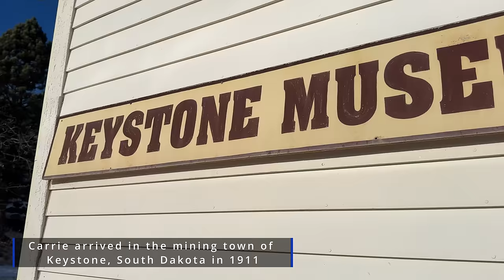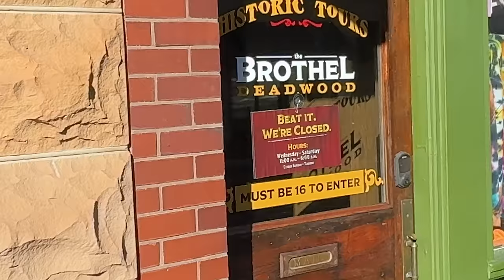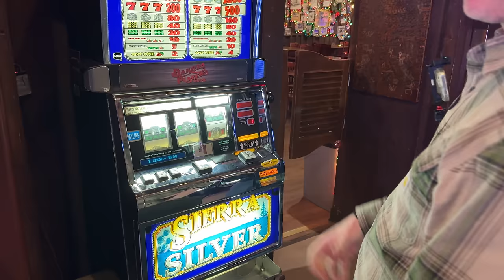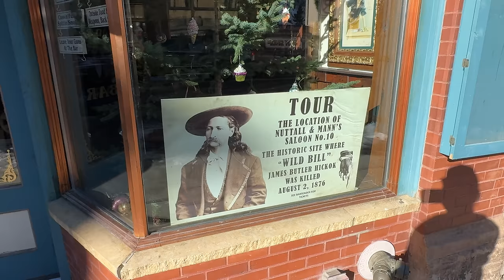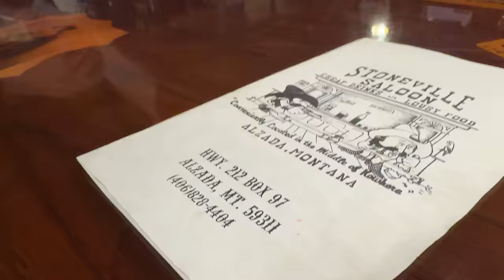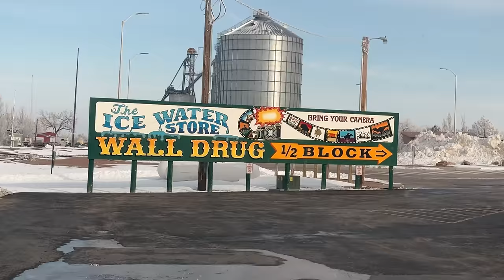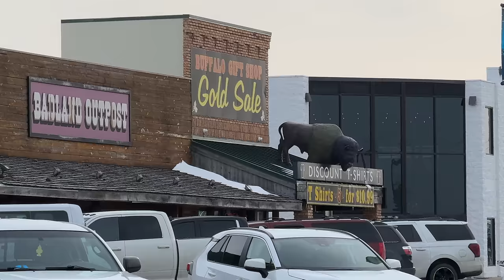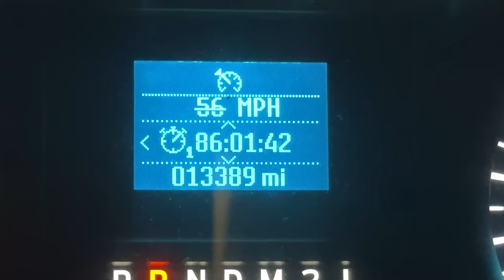RVing in South Dakota | Exploring Deadwood with Friends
This week we continue our cross country Christmas trip to Spearfish, South Dakota and the town of deadwood staying at Elkhorn Ridge RV park.

We meet up with Mike and Lynne again from wandering Wagner’s while camping there. If you have not ever seen their channel check out

While we were there, we checked off a few bucket list items, including Mount Rushmore, crazy horse, Devils, Tower, and of course, the town of deadwood.

And on the return trip home, we stopped at wall drug in wall, South Dakota and have to say we were more than impressed with it.

If you are new to our channel, we would love for you to join our adventures and hit the subscribe button and ring the bell notification and while you’re there if you would drop us a like and comment too!! All these things help out the channel!

RV Products We Love
Rugland Rugs

Furrion FBS012N-PS LIT Portable Wireless Bluetooth Speaker

RVLock Key Fob and RH Compact Keyless Entry Keypad

Valterra Twist-On Waste Valve, Mess-Free Waste Valve for RV's

Valterra Adj Hose Carrier

X-Chock Wheel Stabilizer - Pair - One Handle

Beech Lane Camper Leveler 2 Pack

Technology Research Corp 44260 30 Amp Portable Surge Protector

LevelMatePRO Wireless Vehicle Leveling System

Camco Rhino Heavy Duty 21 Gallon Portable Waste

Camco 21012 RhinoEXTREME 20ft RV Sewer Hose Kit

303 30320 Vehicle Interior Protectant

HITCH BALL GREASE

50AMP to 110

Bronco Accessories

Mabett Mud Flaps for Ford Bronco

LASFIT TIR LED Pod Lights

Spigen Tempered Glass Screen Protector Ford Bronco

GYEON Quartz LeatherShield

Bronco Trunk Mat Floor Mats Cargo Liner

Adventure Gear We Love

YLG Oversized Comfort Bike Seat

BIGLUFU BIKE LOCKS

Aqua Plus 11ftx33inx6in Inflatable SUP for All Skill Levels Stand Up Paddle Board

Schwinn Rascal Bike Pet Trailer

MOUNTAINTOP Hiking Backpack

Digital Electric Air Pump Compressor - 110W 12 Volt Quick Air Inflator

Coolaroo The Original Cooling Elevated Pet Bed